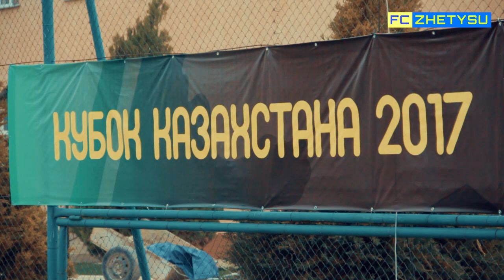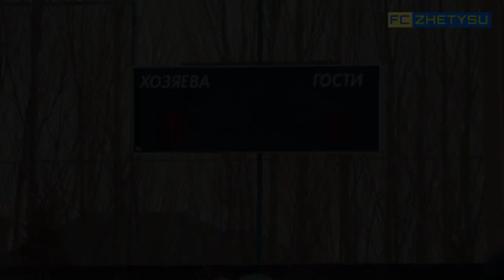Предигровая тренировка ФК «Жетысу»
Представляем Вашему вниманию видео с предигровой тренировки ФК «Жетысу» в преддверии матча предварительного этапа Кубка РК